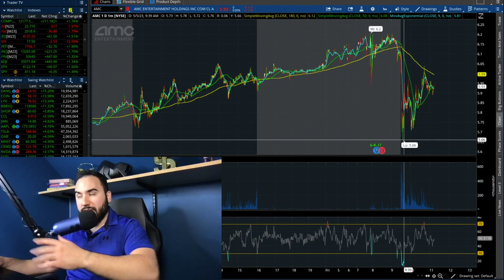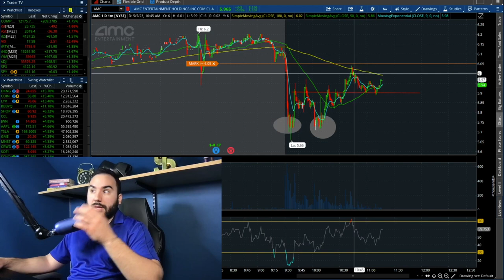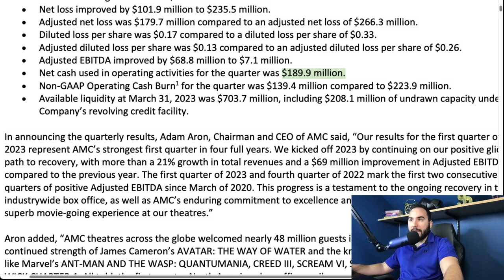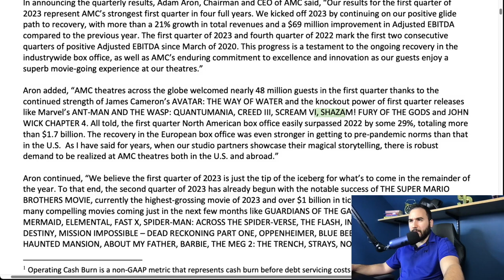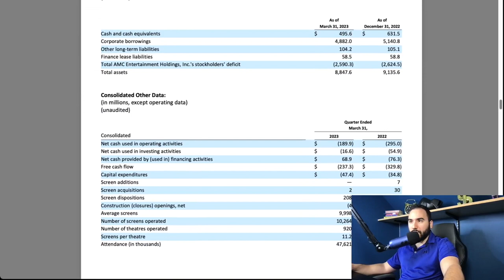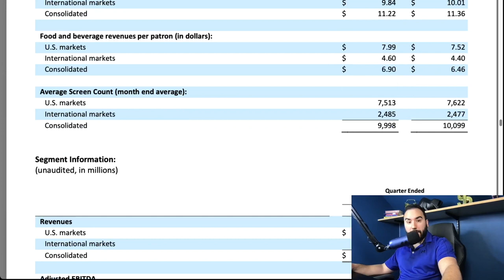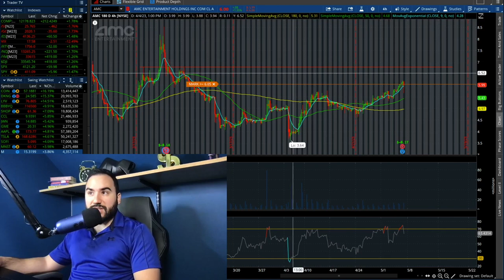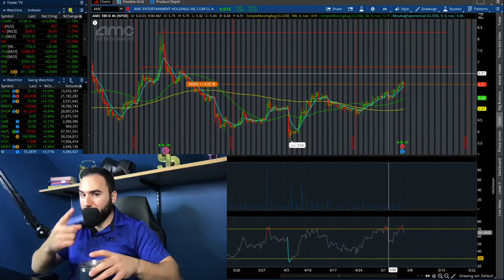AMC STOCK IS ABOUT TO EXPLODE🚀 *THIS IS HUGE*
📈 Stas Talks Money (2nd Channel) ⮕ @stastalksstocks